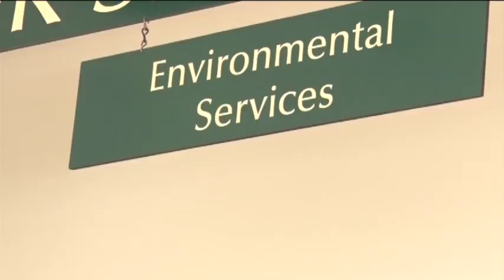Stormwater Management Plans Increase in Crow Wing County - Lakeland News at Ten - March 14, 2016